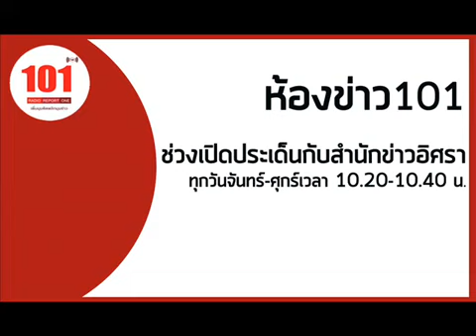สำรวจ'รมต.สายล่อฟ้า' โดนร้องเรียน-ป.ป.ช.สอบ ส่อถูกฝ่ายค้านเขย่าในสภา?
เปิดประเด็นกับสำนักข่าวอิศรา วันนี้พบกับคุณศุภเดช ศักดิ์ดวง ผู้สื่อข่าวสำนักข่าวอิศรา  ออกอากาศวันพฤหัสบดีที่ 11 กรกฎาคม  2562 เวลา 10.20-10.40 น. ดำเนินรายการโดย คุณวารินทร์ สัจเดว